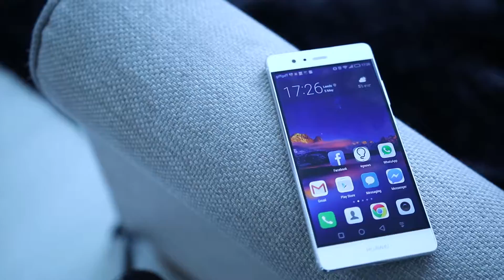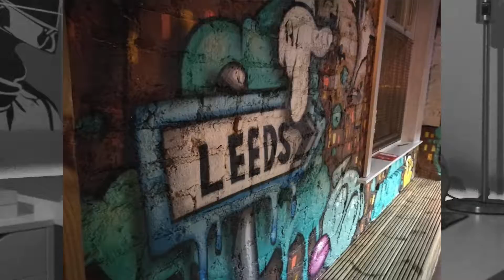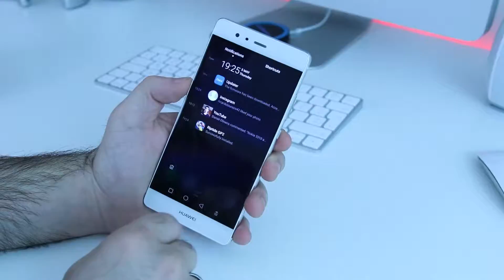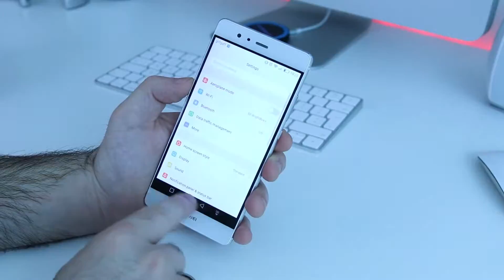Huawei P9 Review / análise Português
Este é o Huawei P9, o mais recente flagship da Huawei! Para comprares, vender ou quem sabe trocar, passa